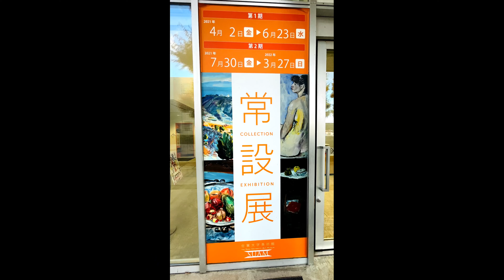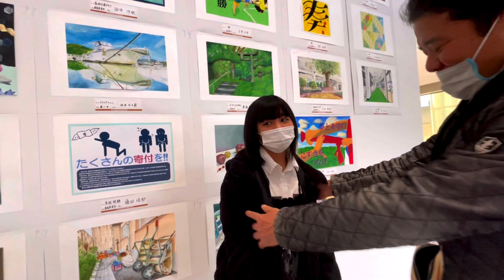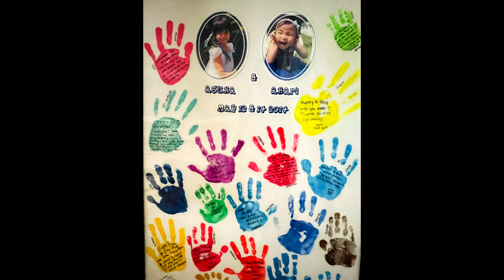MY kids Art Gallery